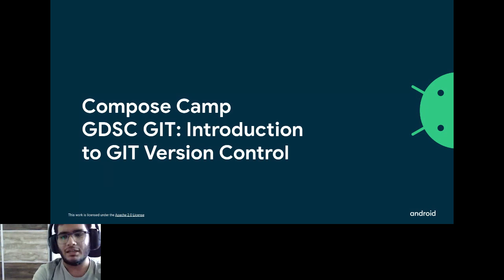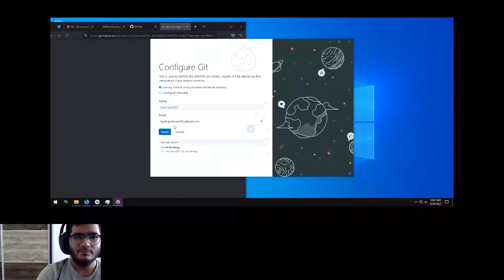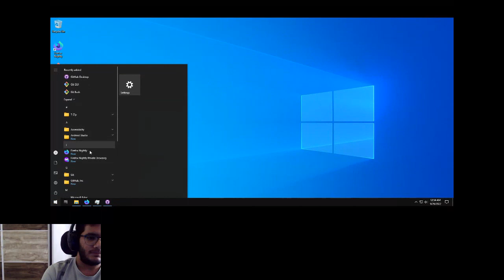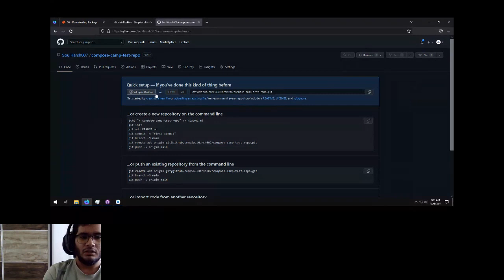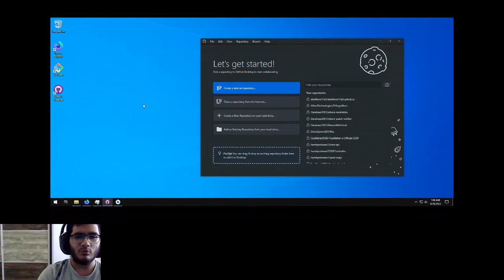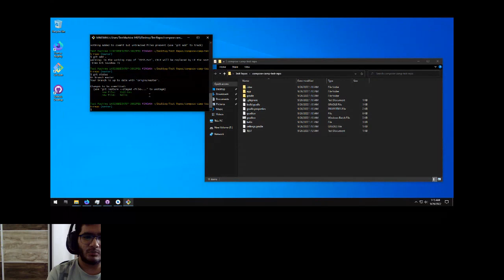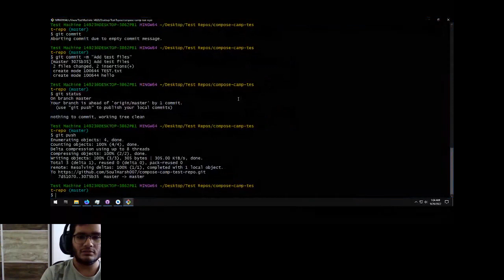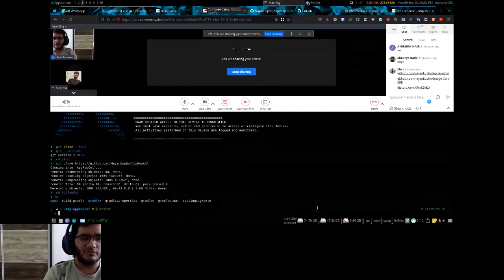GDSC GIT - Compose Camp Introduction to Git Version Control